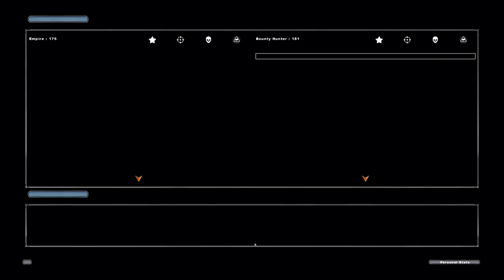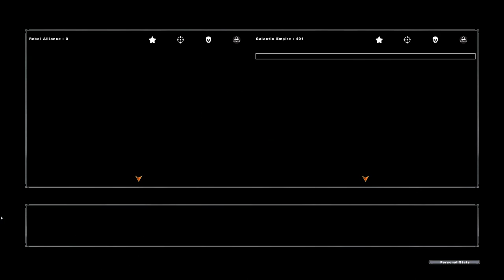Classic Star Wars battlefront 2 check out some mods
star wars battlefront 2on the PC
Steam Name\xbox Chieftamale